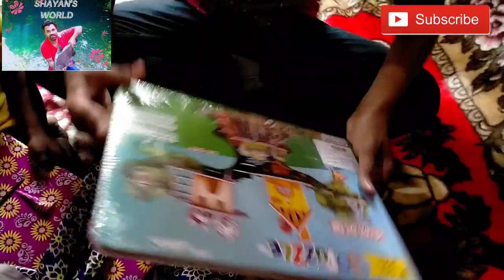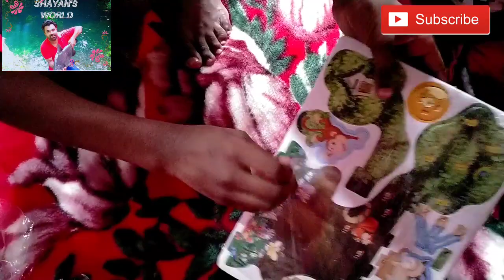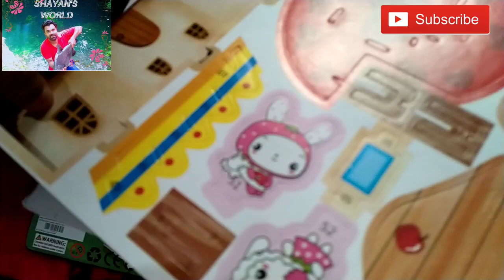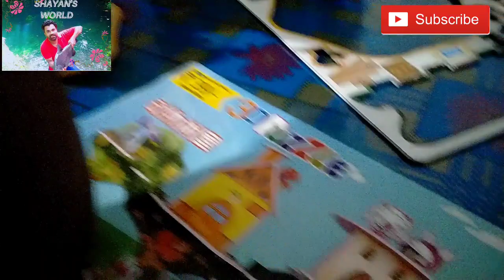UNBOXING 3D PUZZLE GAME VIDEOS!!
How to make 3D Puzzles House/Unboxing Hand Crafts 3D  Puzzle